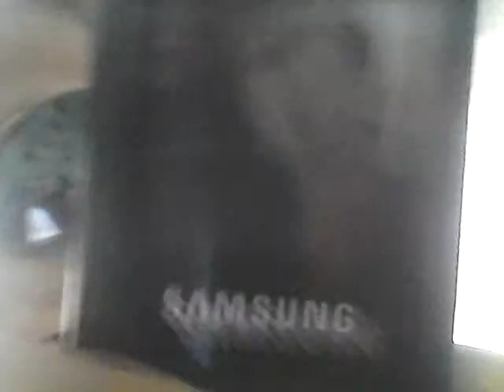Vlog mu prvni mobil samsung jej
Jej